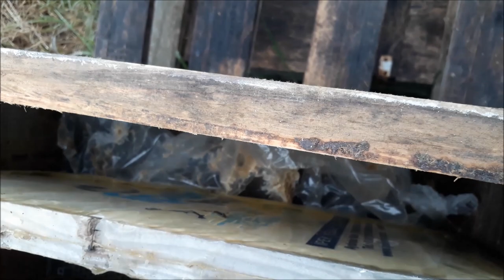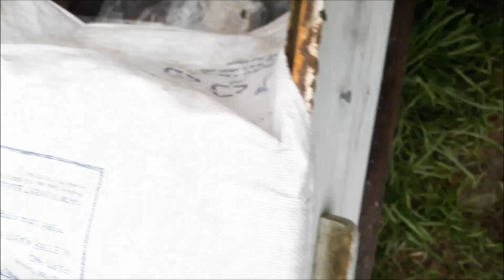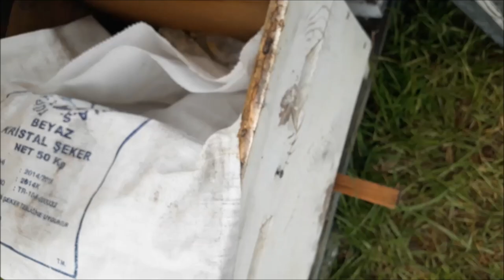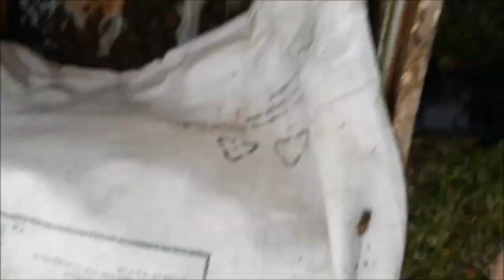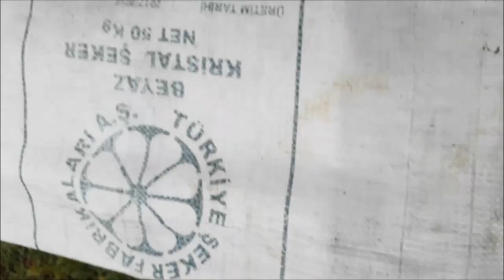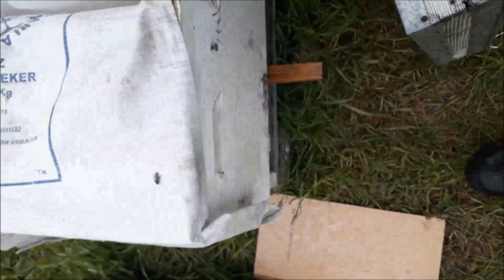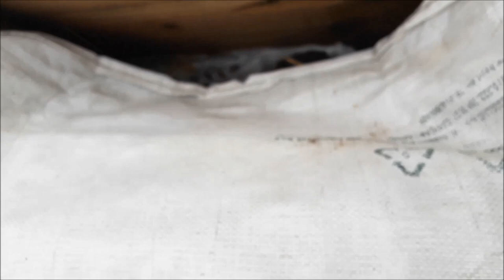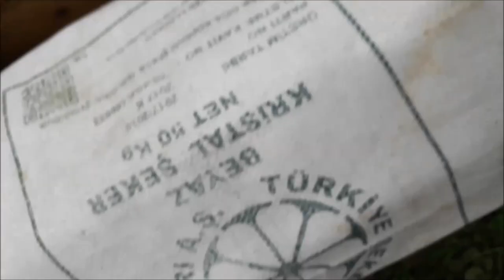06.03.2021 YOĞUN ZİRAİ İLAÇLAMA BÖLGESİNDE ZİRAİ İLAÇDAN DEĞİLDE AÇLIKTAN ARI ÖLÜMÜ ÖRNEĞİ